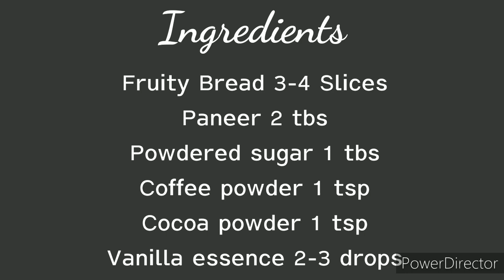Bread Tiramisu | Quick Tiramisu | 5 minute Recipe | Quick dessert recipe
Tiramisu is an Italian dessert, which is traditionally made using lady fingers and mascropone cheese. He I have tried a quick recipe using bread and paneer.